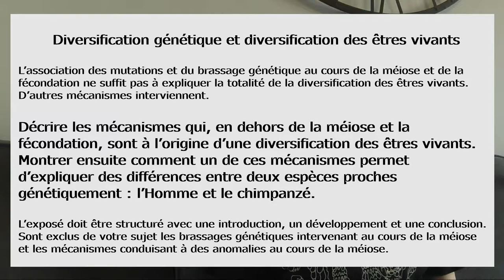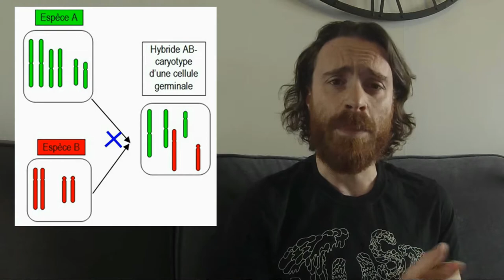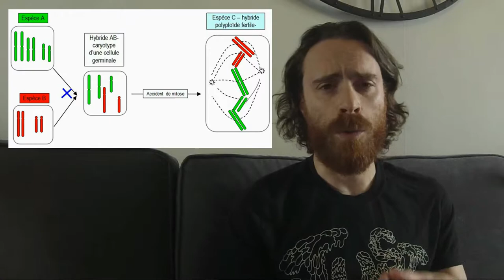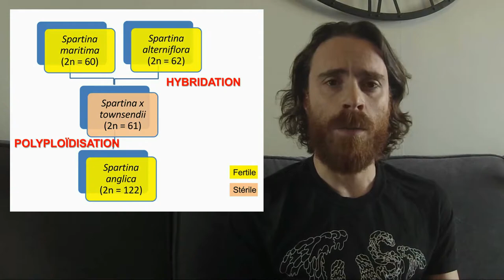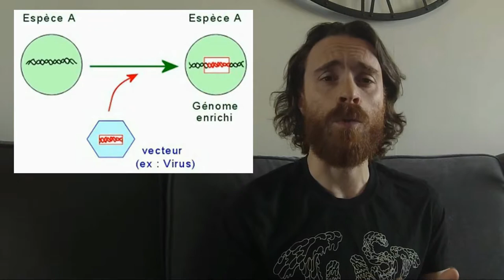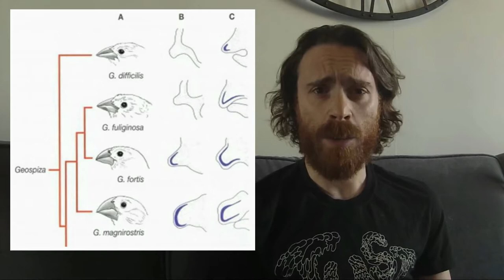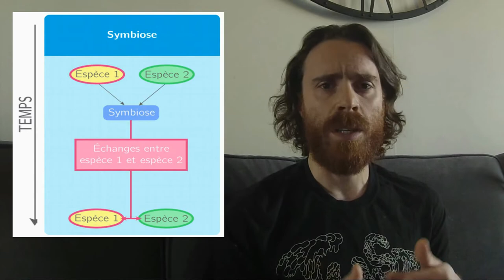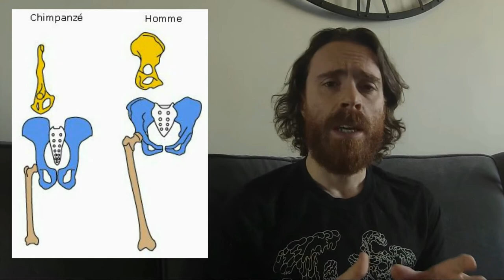Diversification des êtres vivants - Différences Homme/Chimpanzé